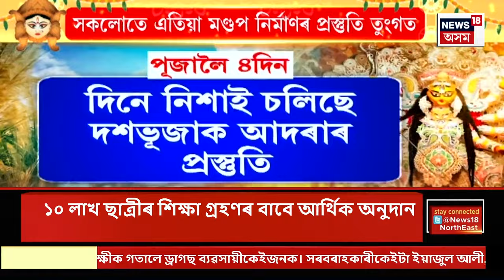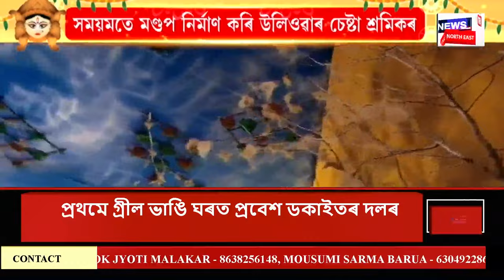PRIME TIME 18 | ২৭নং ৰাষ্ট্ৰীয় ঘাইপথৰ নিৰ্মিয়মাণ দুটা পথে উদঙাইছে NHIDCLৰ অকৰ্মন্যতা